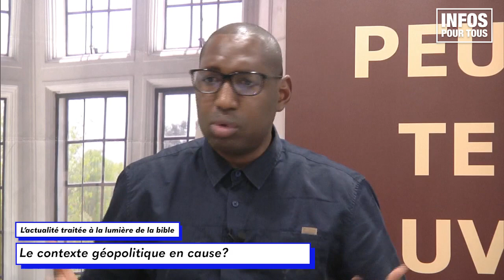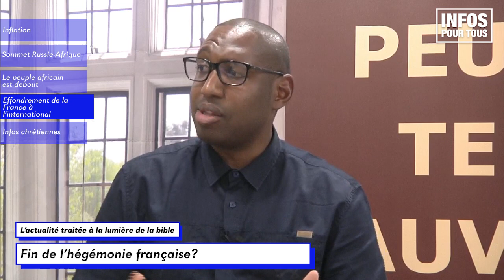INFOS POUR TOUS 22/08/2023